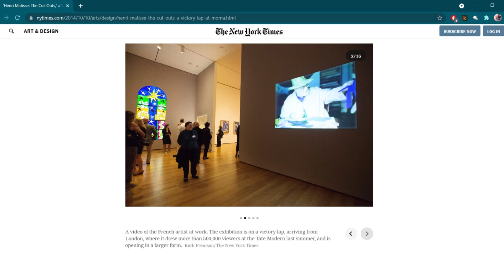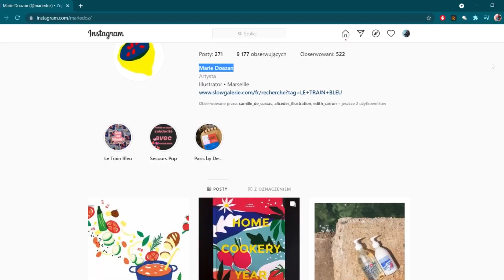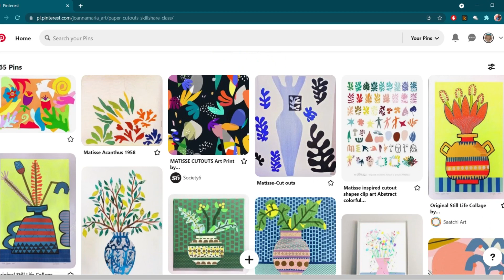Create Art With Cutouts - Get Inspired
(limited access).
It is called "Create Compositions with Cutouts in Adobe Illustrator: Beginners Guide"

You will learn how to:
- cut out interesting shapes and prepare them for processing,
- use Image Trace and create vector shapes,
- make custom color palettes and apply them to shapes,
- combine different shapes into attractive compositions,
- BONUS: create a cardboard background and place your compositions on top.

Artists mentioned: Henri Matisse, Anna Kövecses, Clover Robin, Marie Doazan.
Look for inspiration in my Pinterest board that I have curated especially for this course